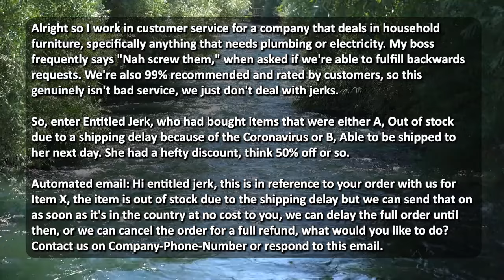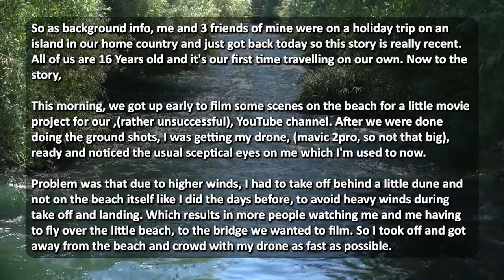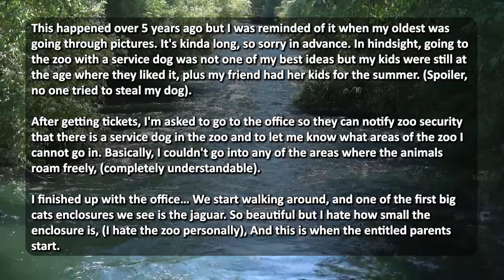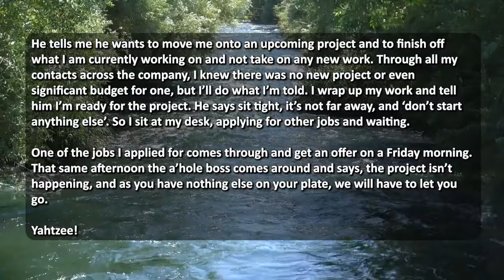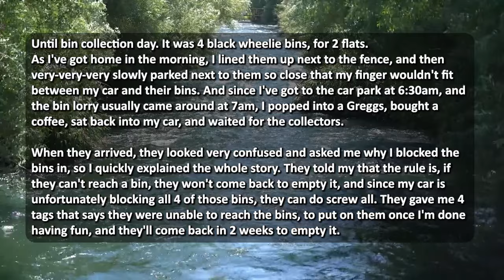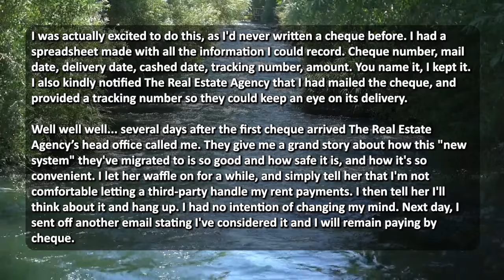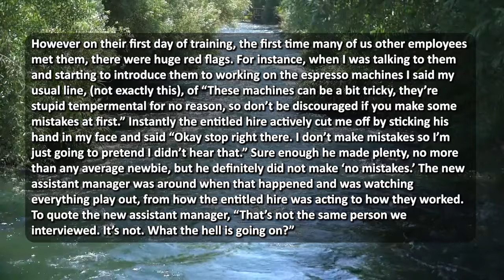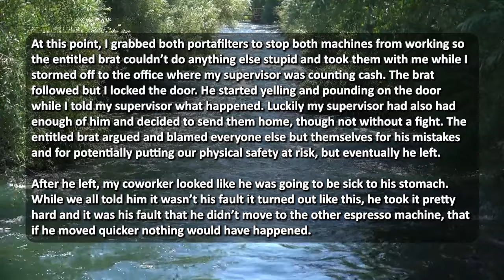ENTITLED CUSTOMER GOES ALL KAREN ON US ACCUSING US OF TRYING TO INFECT HER WITH COVID!